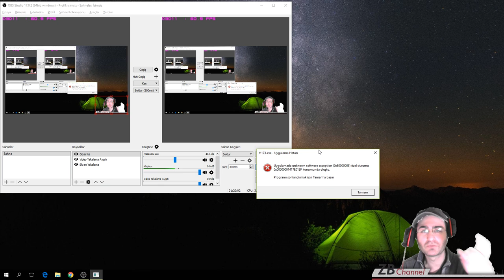#295 | Daybreak Kahramanlık Hikayemi Baltaladın | H1Z1 King Of The Kill (Türkçe)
Daha fazla H1Z1 King Of The Kill videoları için ZB Channel dost kanallarını ziyaret etmeyi unutmayın.